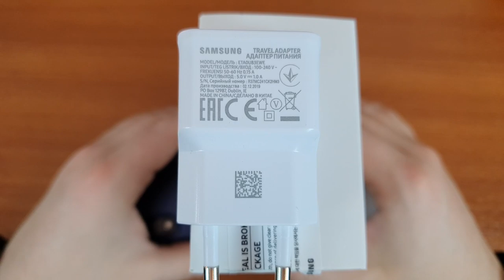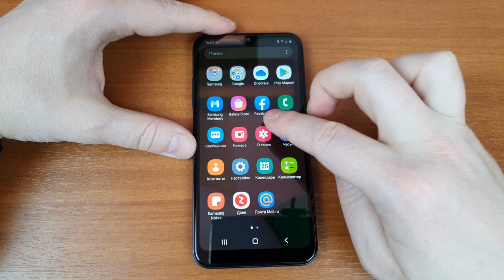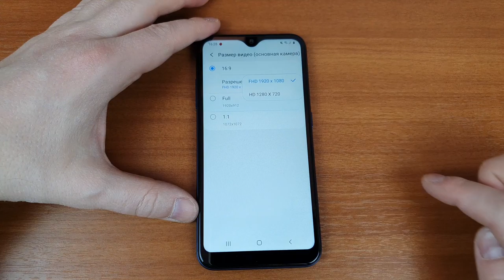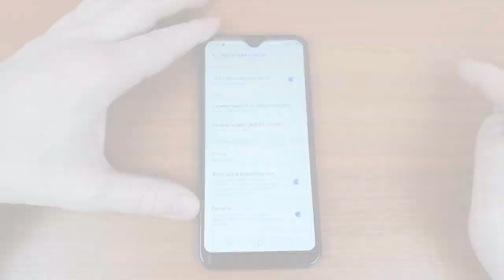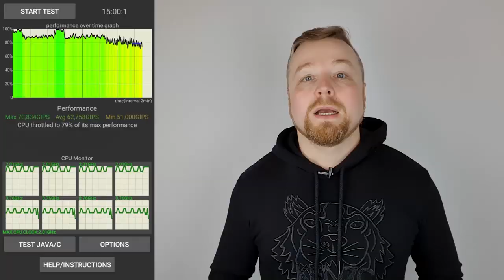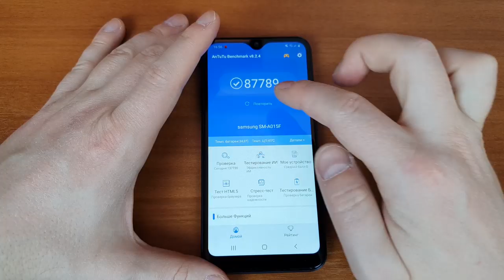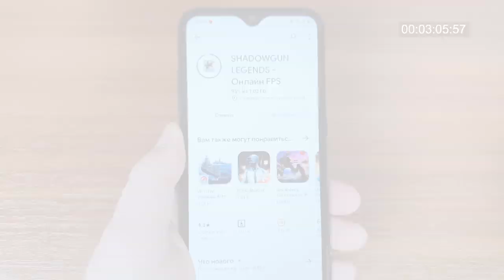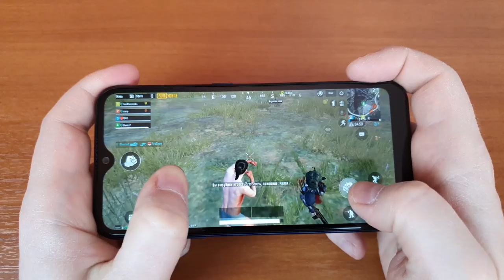Samsung Galaxy A01 за 6000 руб. ТОПЧИК! [Честный Обзор]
Процессор SnapDragon, дисплей без ШИМ! Аккумулятор 3000 и даже FM радио! Тянет ли он игры? Есть ли NFC? Сами смотрите! :)
00:00 Анонс обзора смартфона А01
01:33 Обзор комплекта, распаковка
02:01 Осмотр внешнего вида
03:48 Характеристики Galaxy A01 подробно
05:08 Кто такой Евгений Донец, автор обзора
05:37 Оболочка андроид, обзор функций
06:43 Тест камер, настройки камер
09:20 Игровой тест Real Racing, Mortal Combat, Asphalt 9, Shadowgun Legends, PUBG, World of Tanks Blitz + троттлинг тест
10:55 AnTutu тест
12:08 Недостатки по-честному
15:02 Подведение итогов, выводы: БРАТЬ, ИЛИ НЕТ???
500 руб. от Альфы упадёт вам, если заказать бесплатную дебетовую карту по моей ссылке
Дружеский респект Вячеславу Kasla
НА ВОПРОСЫ ПО ОБЗОРУ ОТВЕЧАЮ ТОЛЬКО НА КАНАЛЕ